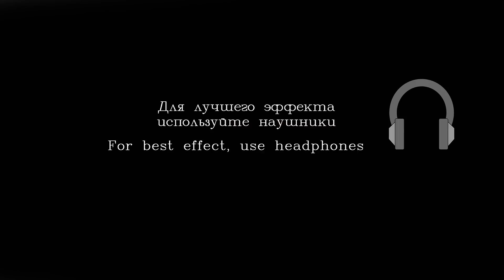Асмр "Неразборчивый шепот , мурашечки, триггеры, деревяшечки" (BM-800)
Здравствуйте Друзья ! Данное видео АСМР на русском рекомендуется для расслабления и успокоения , а так же чтобы снять стресс и успокоить нервы и  как средство от бессонницы , и для тех кто хочет быстро уснуть ! Сегодня будет видео с необычным триггером, мурашечки и здоровый сон обеспечены,  будут присутствовать звки рук ,тихий невнятный неразборчивый шепот , звуки рта , шуршание одеждой,  finger fluttering, ну и конечно же шепот с ушка на ушко!